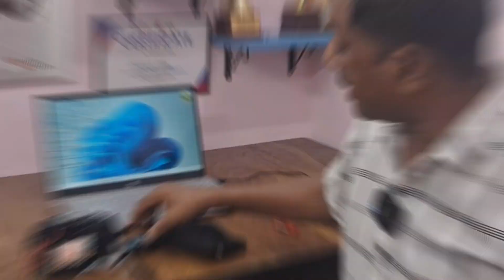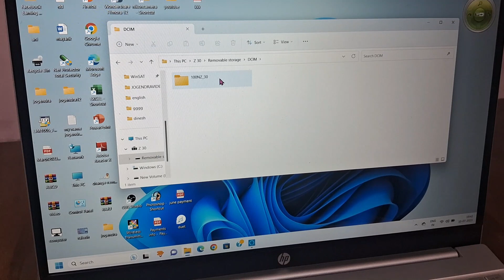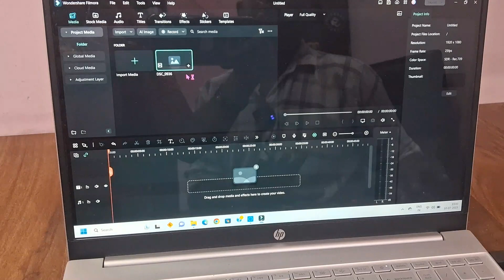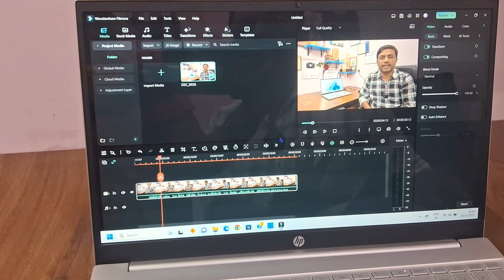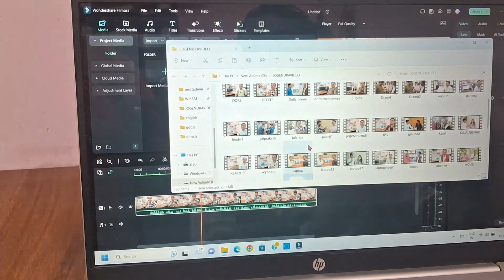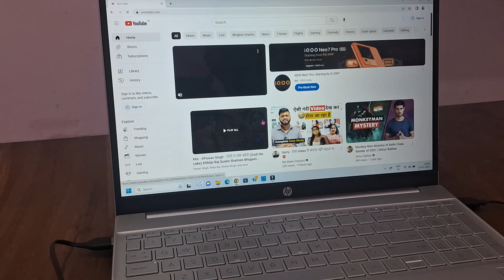मै अपना विडियो कैसे रिकॉर्ड करता आप भी जाने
Namaste Dosto

Aaj is video me aap sab ko batata hu ki main app youtube video kaise record karta hu aap bhi jane .@JogendraGyan